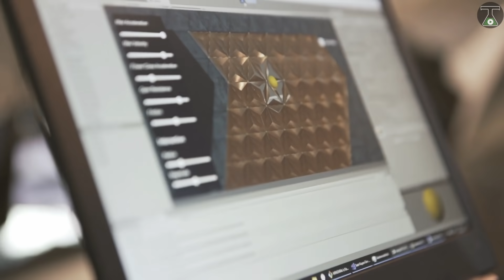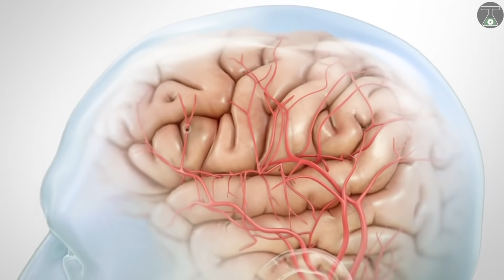दिमाग चकरा देने वाली मशीने । ✅ 8️⃣MIND BLOWING MACHINES & INVENTIONS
8 MOST MIND BLOWING  MACHINES & INVENTIONS You Must See!

Macrete FlexiArch Bridge System

For more details or quotation, please contact Him freely.
Name: Kelly Xu
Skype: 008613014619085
OPTIC TECHNOLOGY CO,.LTD.
Address: 3rd Floor first Building ,Weiqun industry park,Baihua road,GongMing New district ,ShenZhen City,China